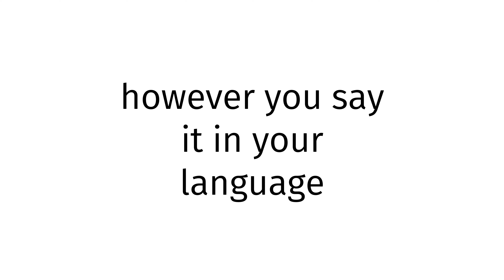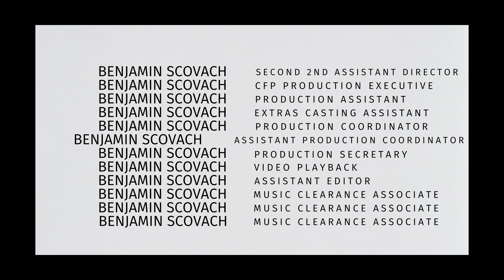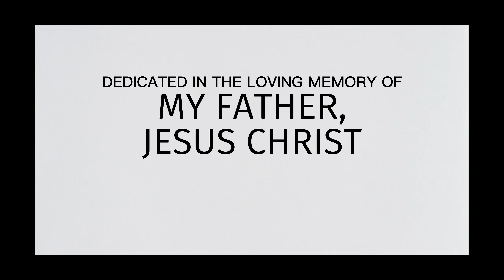How to pronounce Uganda SEX BLUE FILM 2026?(CORRRECTLY)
Welcome!
Throughout the entirety of my channel, you will learn to pronounce vocabulary the correct way. In today’s video, you will learn to pronounce Uganda SEX BLUE FILM 2026 the correct way.
Timestamps below:
0:00 intro
0:27 word of the day
0:37 examples of word
0:51 ending